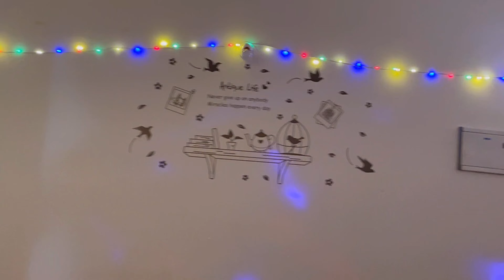Happy deepavali to all ..ನಮ್ಮ ಮನೆಯ ದೀಪಾವಳಿ ಲಕ್ಷ್ಮಿ ಪೂಜೆ.. ವಾಹನಗಳ ಪೂಜೆ